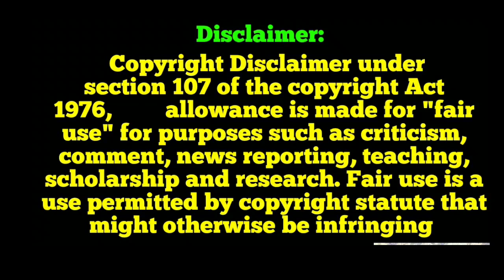Rajasthan Royals Detailed team analysis & predicted playing 11 | IPL 2020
ROBIN UTHAPPA va miss pannitom. Sorry makkalae!! avasarathula nadantha thavarukku mannikavum 🤝❤️